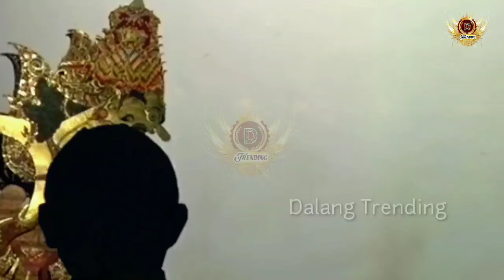DERRR ! ! ! Ki Seno Nugroho bocah Ndugal Kewarisan